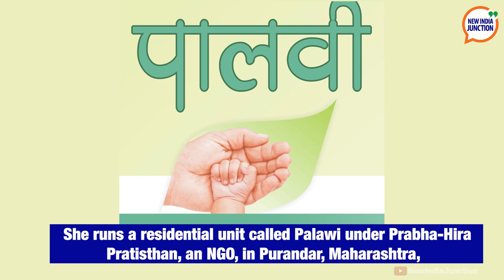A home on Auto Rickshaw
A young architect from Tamilnadu converts auto rickshaw into mobile home complete with bed, kitchen and toilet.

Find out more on today’s story